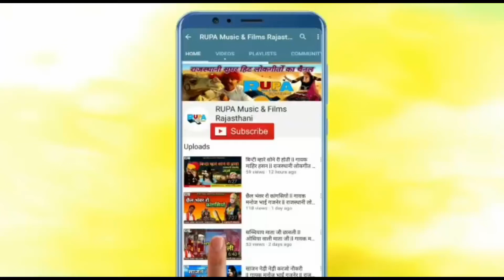प्यालो करे पुकार ll गायक सिकंदर खान ll न्यू राजस्थानी लोक गीत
Producer : Shyam Lal Chhimpa

Title :
प्यालो करे पुकार

गायक : सिकंदर खान

Lyrics : न्यू राजस्थानी लोक गीत

Singer :
Sikander khan